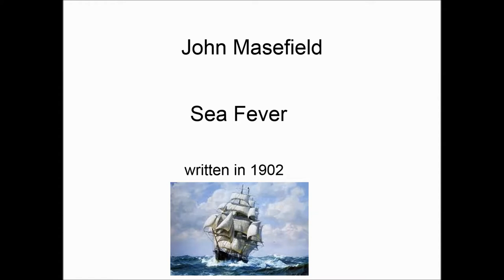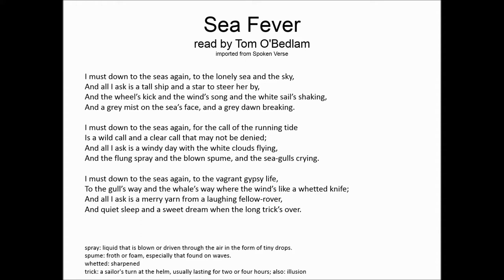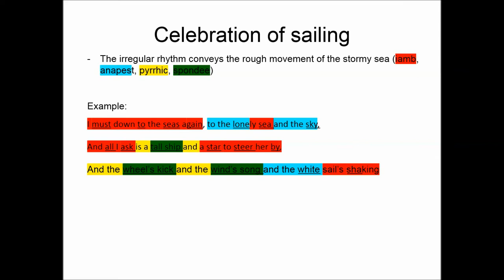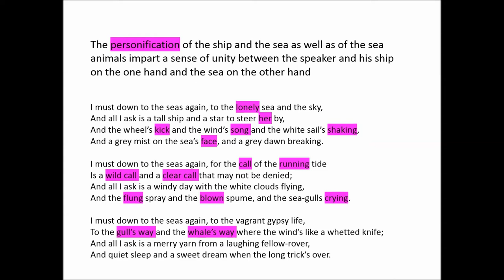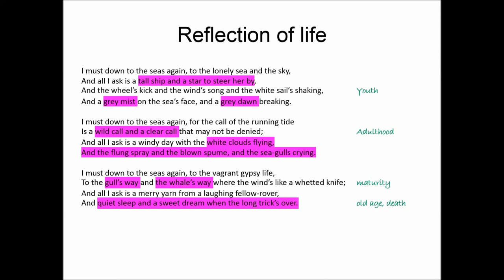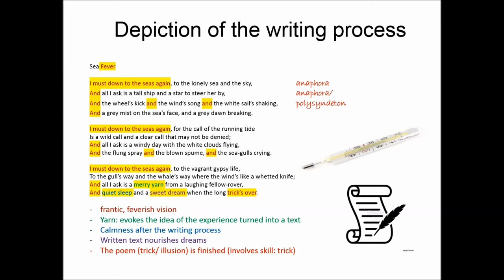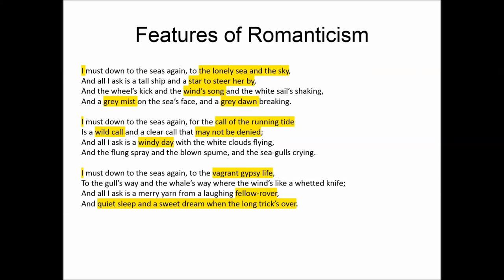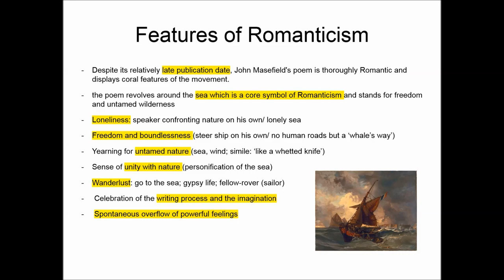Sea Fever by John Masefield explained - Analysis (I must down to the seas again)